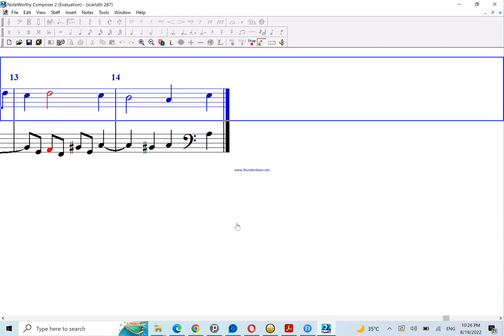Scarlatti Keyboard Sonata in D major, K 287